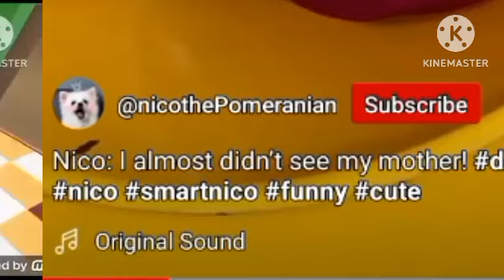November 11, 2023